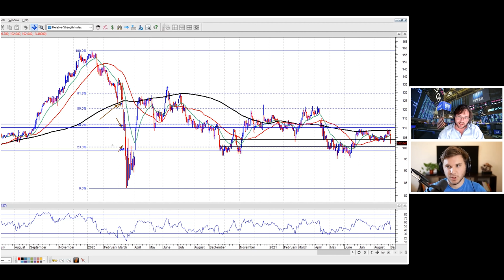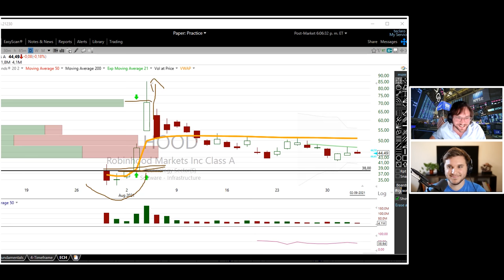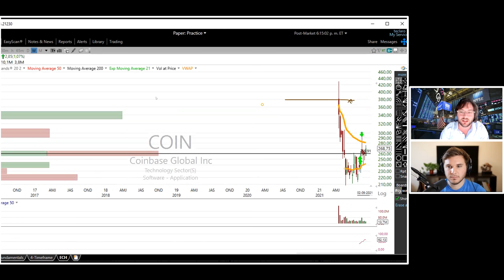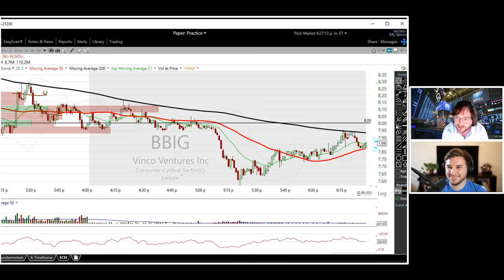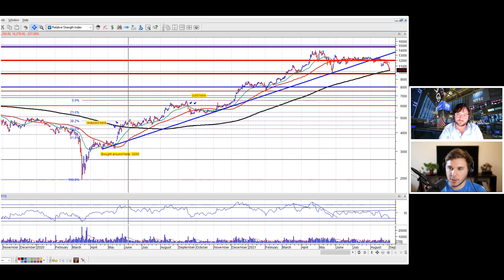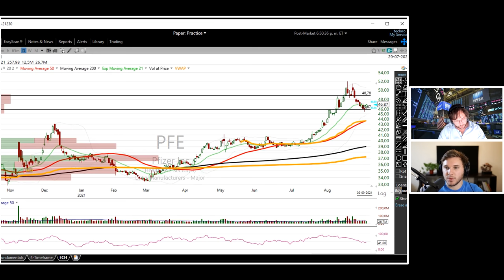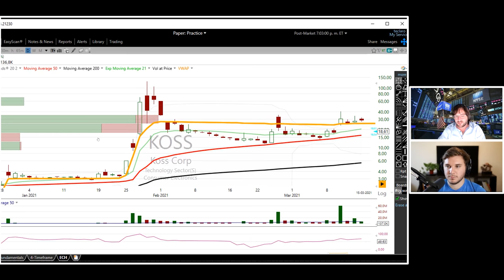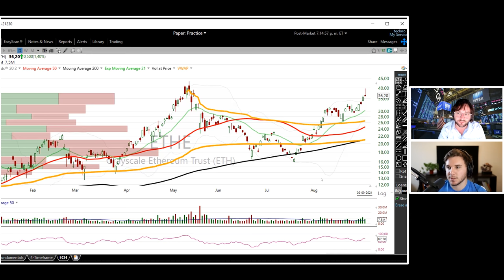497% Return in 1 Year! | Interview with Tomas Claro | 2020 US Investing Championship 2nd Place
Welcome back to the Market Chat. Tomas is is a professional trader and Angel Investor. Tomas finished 2nd in the 2020 US Investing Championship with an incredible return of 497%. In this interview we discuss his background trading for institutions, his favorite book, his current trading strategies  including scalp trading/scalping, swing trading, and position trading.

Throughout this interview we go through many trading and charting examples.

Books Tomas Mentioned
Market Wizards
Reminiscences of a Stock Operator, Edwin Lefevre

This is the video to watch if you want to bring your technical analysis skills to the next level.

-Richard
Stay in touch
Timestamps

0:00 Introductions, Tomas's Background
2:26 Reading Market Wizards
3:25 Reminisces of a Stock Market Operator
4:25 Favorite Chapter in Market Wizards - Marty Swartz
7:15 US Investing Championship
9:06 Dealing with the Pressure
11:00 early Mistakes in March of 2020. Losing 60%
13:14 Trading the 2020 Crash
14:25 Correcting Mistakes
16:10 Tomas's Timeframe Scalping, Day Trading, Swing Trading
23:10 Fundamental Analysis
25:30 Trading News Events and catalysts
28:26 HOOD Trade Example
30:55 IPO Base
31:50 Magic Indicators, chart setup
35:38 Trading a Breakout, Stop Loss
36:50 Trading for Hedge Funds VWAP
39:30 Bollinger Bands VWAP Pinch
42:27 Where to place VWAP Anchors
43:50 Where Tomas Finds Ideas
46:00 BBIG Intraday Trade Walkthrough
50:05 Stop Loss Management
50:20 Position Sizing
51:50 Using Margin Effectively
52:22 Concentrated Positions Chilean stock example
53:20 Fibonacci Extensions
55:30 Pyramiding into positions
58:50 How do institutions use VWAP
1:01:40 Follow what institutions are doing
1:03:20 How many Positions does Tomas Watch at once
1:06:30 What setups does Tomas Look for, Big Bases
1:06:50 U Example
1:09:12 ALB Example Lithium
1:10:24 PFE Example
1:11:40 Stop Loss Management
1:22:15 KOSS Meme Stock Example
1:25:30 Crypto, Ethereum SOL, ADA
1:31:00 Go to Setup
1:35:00 Trading Around Positions
1:36:00 Weekend and Daily Routine
1:41:21 Advice for new traders